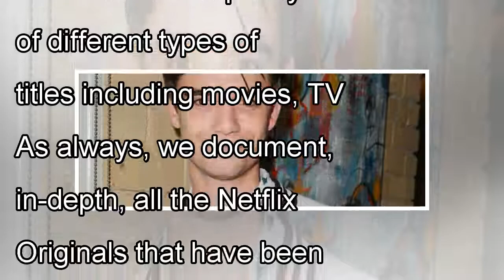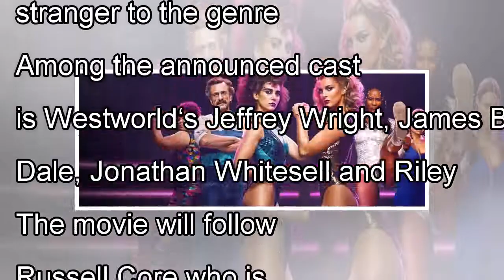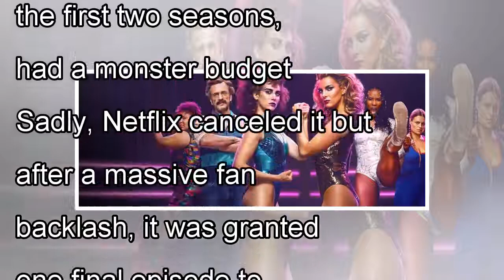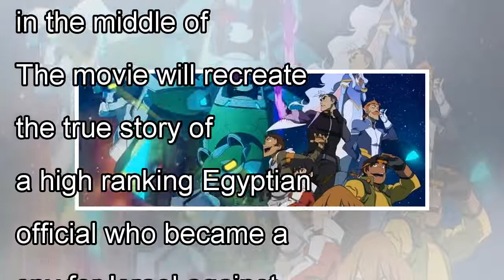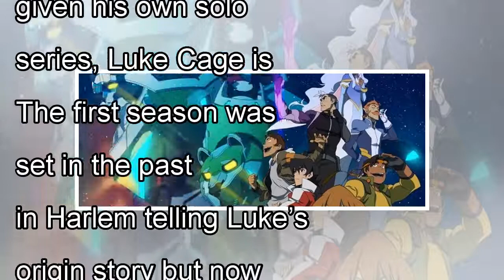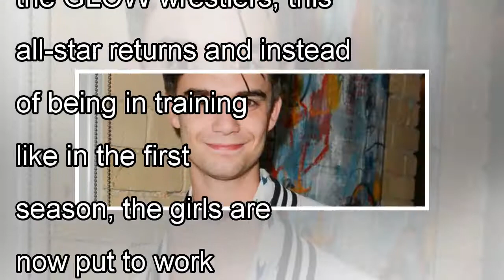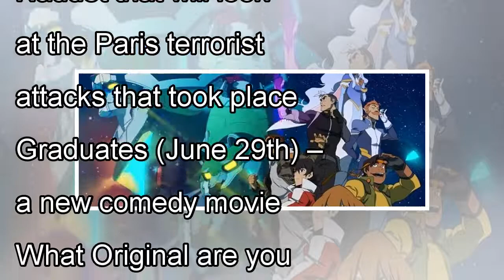Netflix Originals Coming to Netflix in June 2018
As summer takes hold, Netflix isn’t slowing down with releasing new Originals. In fact, we’re seeing more Originals lined up for summer 2018 than ever before with plenty of different types of titles i...